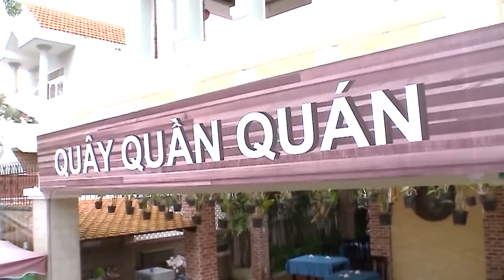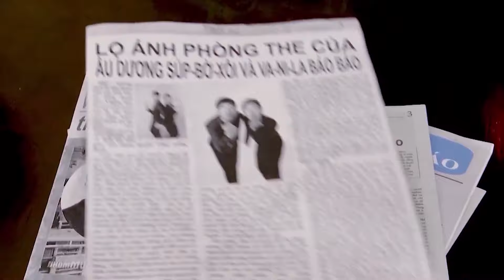Hài 2021 ❤️ Hài 2021 Mới Nhất ► Liveshow Hoài Linh, Trường Giang, Trấn Thành, Thu Trang Mới Nhất